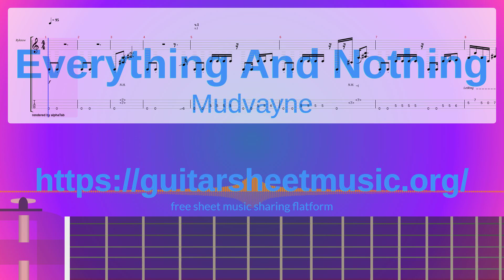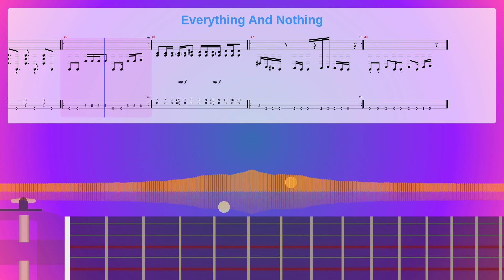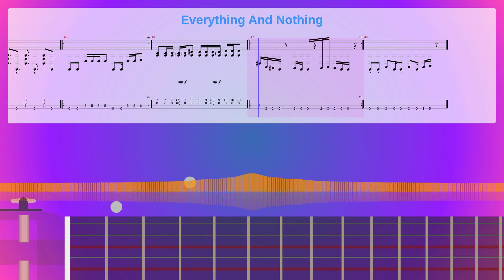Everything And Nothing Sheet Music Free, Mudvayne Synthesia Piano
Album: L.d. 50
Instruments: Electric Guitar (clean),Overdriven Guitar,Electric Bass (finger)
Parts: 3
Measures : 48
Tempo: 95